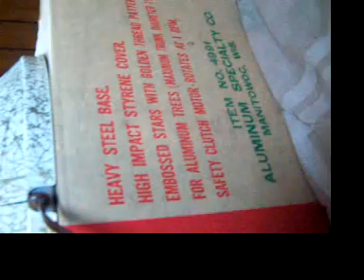Ever Gleam Aluminum Specialty Christmas Tree Stand